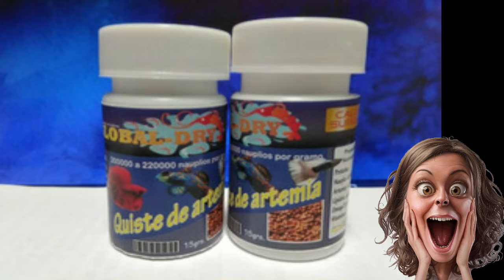INCREIBLE PROMOCION QUISTE DE ARTEMIA GLOBAL DRY alimento para peces tropicales y marinos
EN ESTE VIDEO TE INVITAMOS A QUE VAYAS AHORITA MISMO A GLOBAL DRY EN FACEBOOK Y VEAS LA INCREIBLE PROMOCION QUE TENEMOS PARA TI. solo tienes que estar suscrito en youtube y ser de México ya que por el momento no podemos enviar a otrso países..